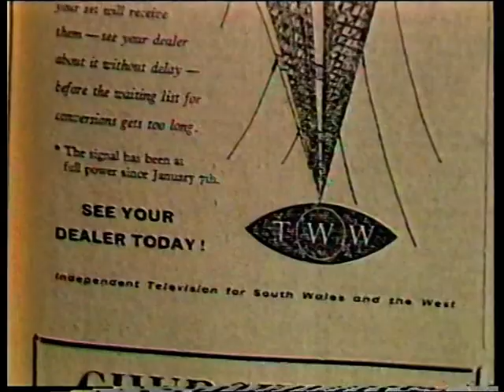ITV WEST 25th ANNIVERSARY - Bruce Hockin Alison Holloway Guy Thomas Bruce and Peter Lewis 1983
Some of my recollections of the 1970s ITV service providing a dual service for Wales and the West country.

ITV West is a large rural area from North Devon to West Wiltshire, South Gloucestershire to North Dorset and overlaps other ITV regions. Westward TV the South West ITV provider, claimed parts of South Somerset was in their region and often three film crews would turn up at major news stories in Somerset (HTV West, BBC Bristol and Westward TV)

Report West was the weekday ITV West News programme.  It was the most popular news show in the West of England with a relaxed approach and well known newsreaders.

The requirement to deliver a dual service involved a fair degree of technical achievement both in the studios and at the transmitters. Not only were there two (occasionally three with a schedule for north Wales) simultaneous UHF programmes going out, there was another variation for the VHF 405-line service.

One main VHF station on channel 10 in Glamorgan transmitted the 405-line service for both South East Wales and the West of England.  This general service was a mix of programmes for South Wales (some in Welsh language) and for the West Country.  The 6pm weekday news programme first broadcast Report Wales presented by Michael Lloyd-Williams. Part two was a taped recording of Report West presented by Bruce Hockin that had gone out live at 6pm from the UHF only Mendip transmitter.

Until UHF started in 1970, the West of England did not have its own TV service and the adoption of 625-lines was slow as apart from the cost, reception gaps in both the valleys of South Wales and some lower-lying areas close to the Somerset transmitter meant UHF signals effectively 'passed-over' towns and villages. Therefore many viewers continued to watch on 405-line receivers until relays were available.  Unlike other ITV regions which simulcasted on 405-lines their 625 service, to provide a service for the audience of VHF transmission area, HTV provided a hybrid service to cover both sides of the Bristol Channel.

HTV was one of the first operators of a second generation colour TV camera.  In 1971 the news and presentation studios received the Marconi Mk8. This three-tube camera required only a five minute automatic line up, used smaller cables and was more compact than the EMIs in the main studios. Unusually the chroma key colour for the screen behind the Bristol newsreaders (to superimpose pictures) was yellow with "Report West" shown in large outline text.  Generally this worked well with little switching errors.  Hope this makes sense!

Technical
Source Media: Sony Betamax
Video format: PAL  4:3
Audio: Mono
Location: Brislington
Transmitted Live:14 January 1983

If you wish to license clips from my video archive for your project or productions please get in touch with me.